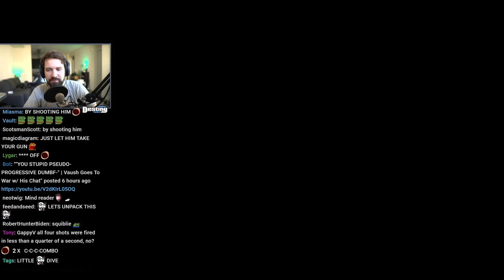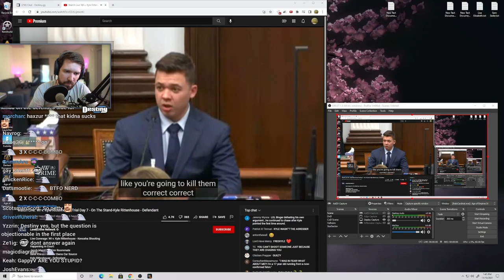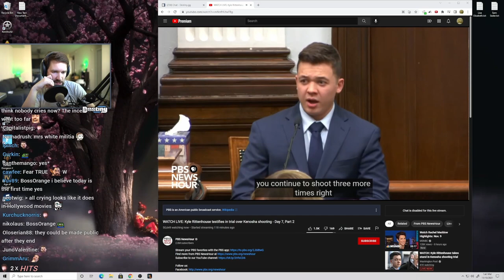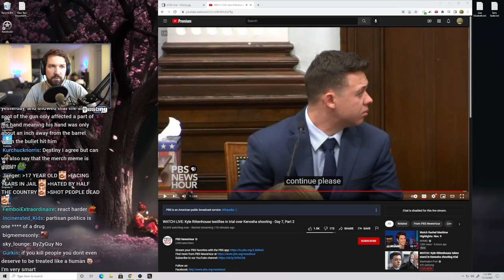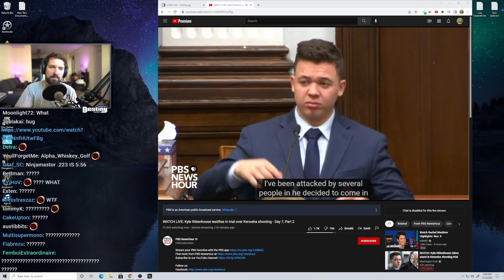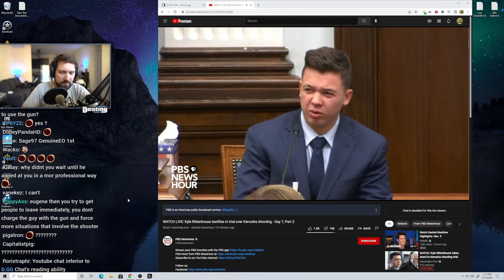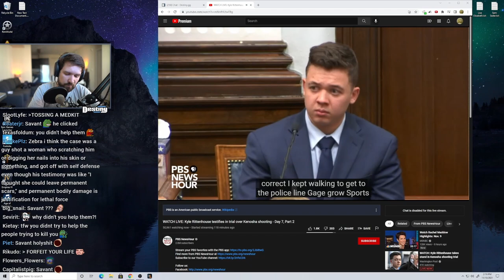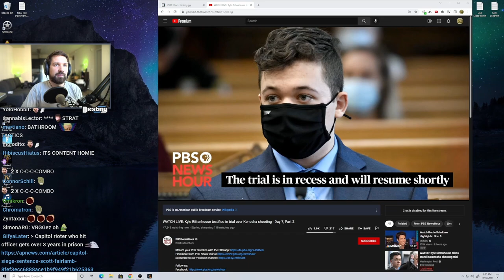YOU GOT UNPARTNERED OVER THIS! - Destiny Vs Own Chat On RittenHouse Takes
It's been more than a year since Kenosha and Destiny's unpartnering. Destiny covers Rittenhouse's trial and continues to fight with his own chat over his self defense takes.